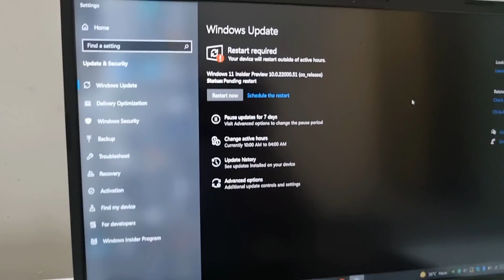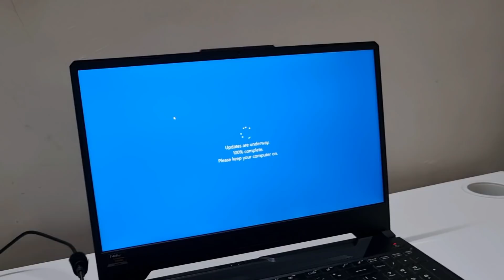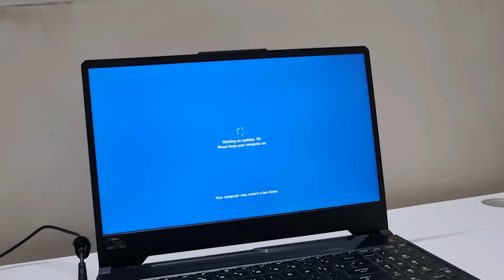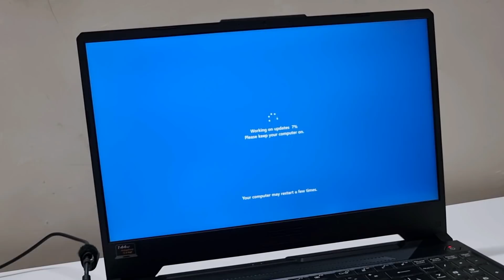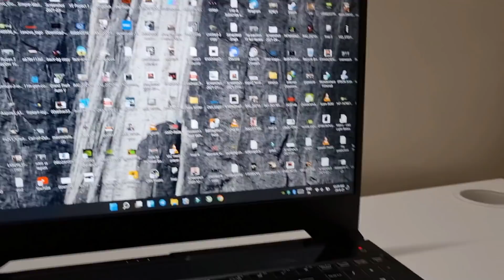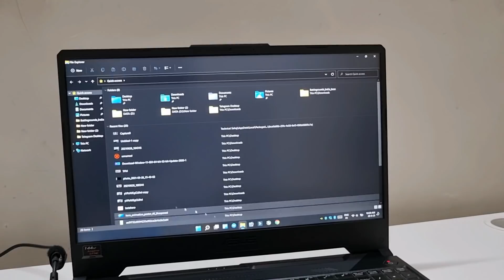I Got Windows 11 Update 😱😱😱😱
Keyboard Cover of Some Models 👇
1 - Asus Tuf A15 & A17
2 - Asus Tuf FX505
3 - HP OMEN 15
4 - HP Pavilion 15
5 - Acer Nitro 5, Triton & Predator
6 - Lenovo Legion Y540
7 - MSI GL65 Leopard
8 - Dell G3/G5/G7

HDD For Laptop

My Gears👇
Temp Meter